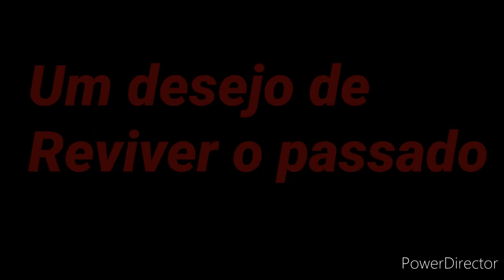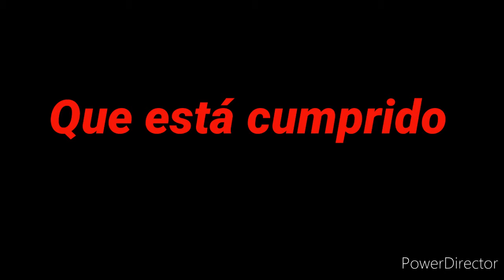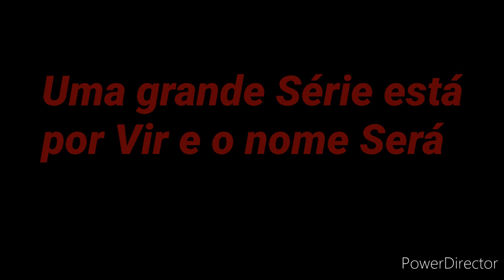Trailer de uma Futura série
Uma Nova série Surgirá
Aguardem

Prólogo

Essa série contará sobre a batalha de Scar contra o seu passado e contra sua Parte boa, o Taka e assim uma grande jornada iniciará a partir da Batalha do lado do bem e do lado do mal.